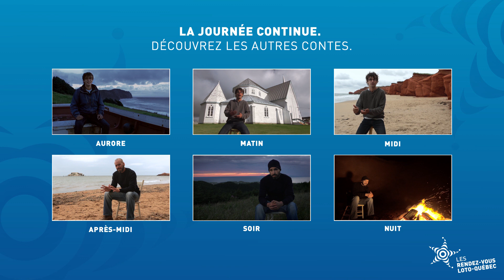Les rendez-vous Loto-Québec – Contes en Îles : Soir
Ce n’est pas un secret : les couchers de soleil des Îles sont les plus magnifiques. Mais qu’arriverait-il si le soleil refusait un soir de se mettre au lit? Le conteur Michel Boudreau nous l’apprend dans ce récit coloré.

Les rendez-vous Loto-Québec sont fiers de soutenir le Festival International Contes en Îles et de contribuer au succès de l’événement qui se déroule aux Îles de la Madeleine depuis 2002. En l’espace de quelques années, l'événement est devenu l’un des plus importants festivals de contes au Québec.

Dans cette capsule, le conteur Michel Boudreau nous raconte l’histoire d’un jeune homme qui se retrouve un soir face à un soleil qui refuse de se coucher.